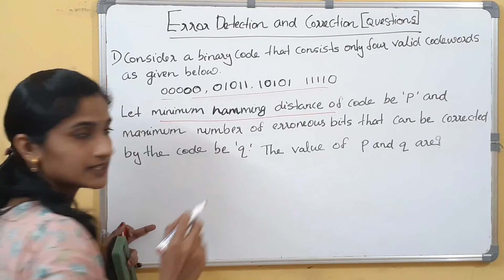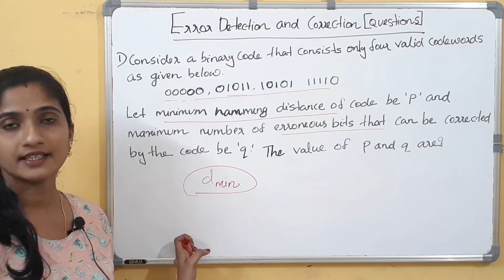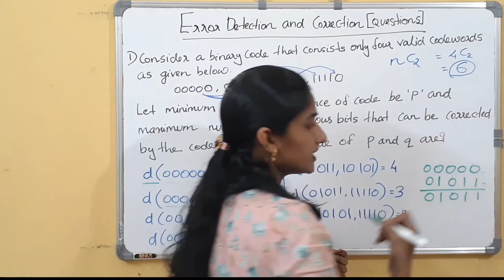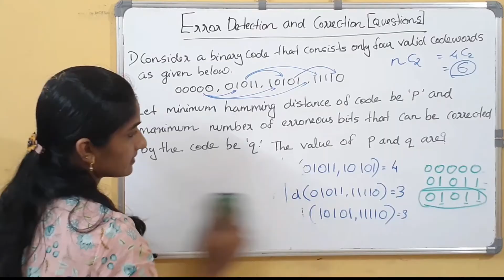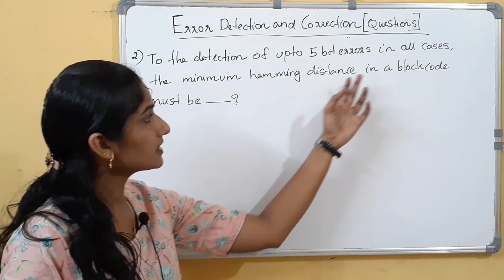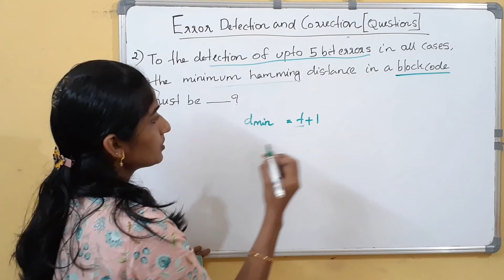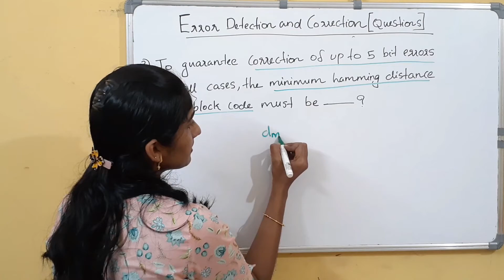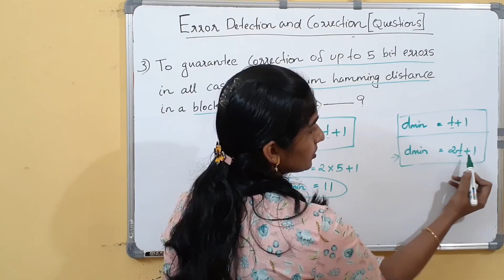Lec -21: Important Questions on Error Detection and Correction | Computer Networks(malayalam)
Important Questions on Error Detection and Correction